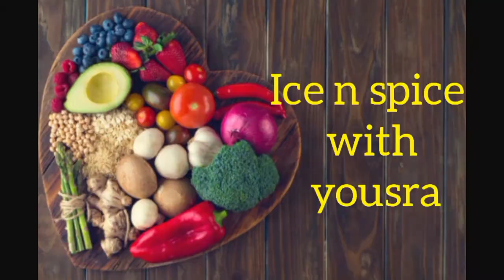Samosa patti/manda patti 2 ways without wasting flour/Ramzan special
easy way of making samosa patti
2 cup flour makes 1 kg samosa patti